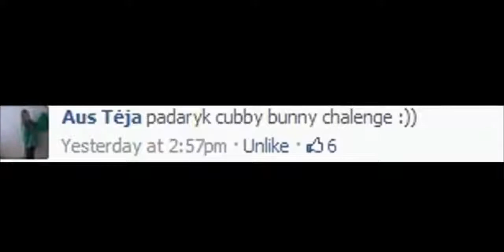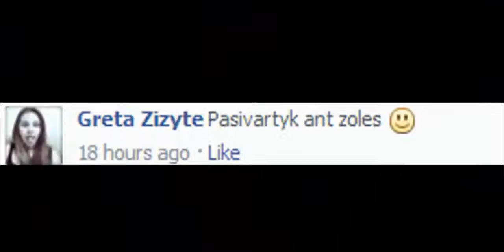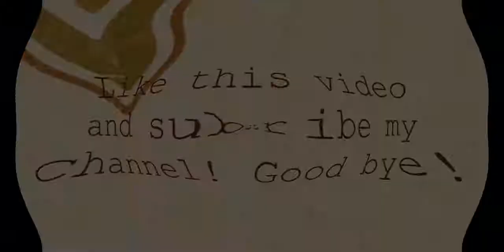My TOP 5 Lithuanian vloggers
Taigi kaip ir ATOSTOGOS3 Reikia sumontuoti video :D
DALINKITĖS VIDEO SU DRAUGAIS ! AČIŪ!